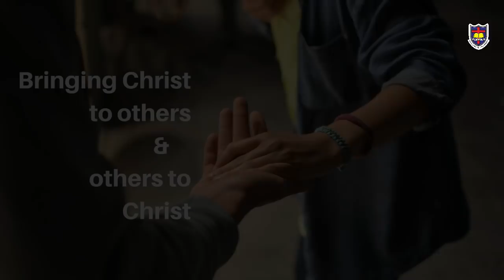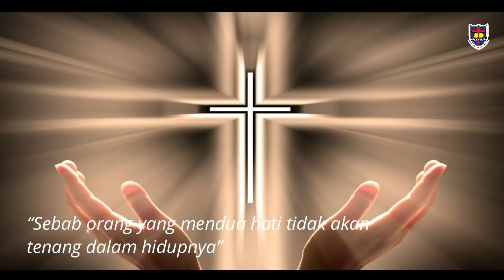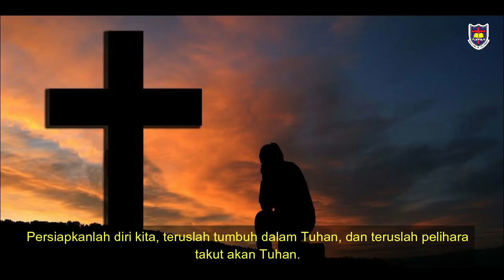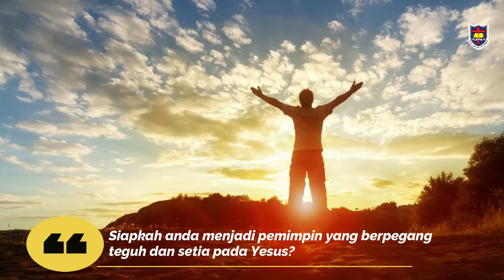Morning Devotion SMAK 1 PENABUR Bandung 7 Agustus 2020 "Pemimpin yang Baik"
Selamat menghayati keteladanan Yesus Kristus dalam kepemimpinan kita baik untuk diri sendiri dan kepada sesama. Tuhan Yesus Memberkati!